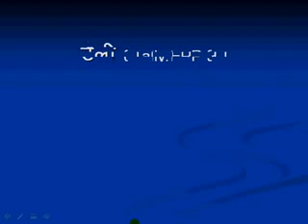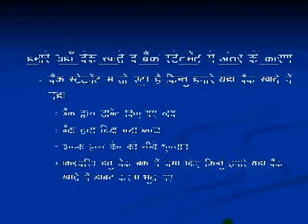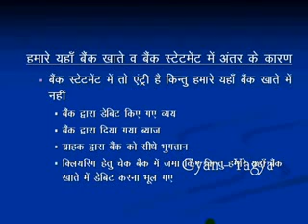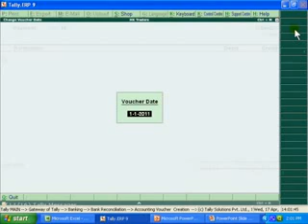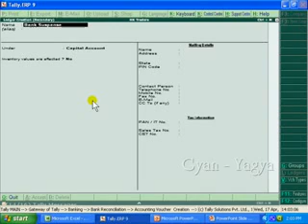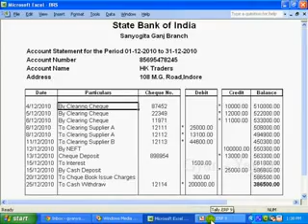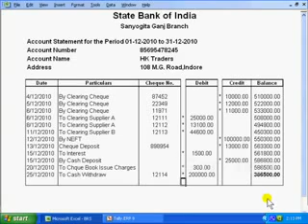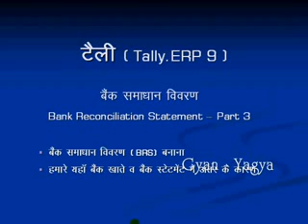Tally ERP 9 in Hindi Bank Reconciliation Statement 3 Part 97